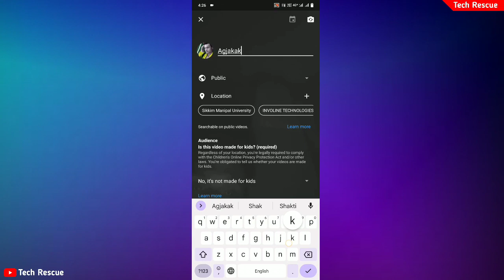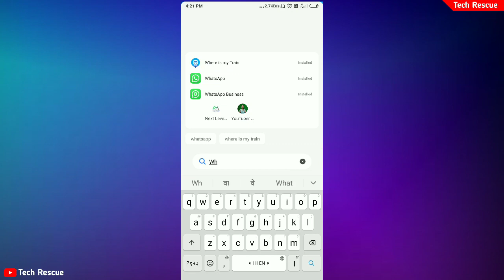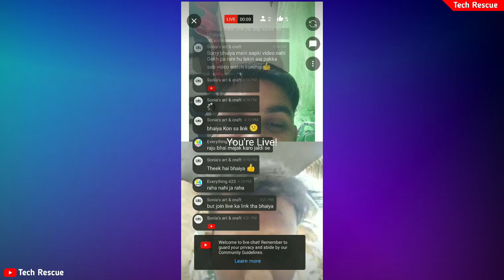YouTube New Features ।। Go Live Together YouTube New Updates